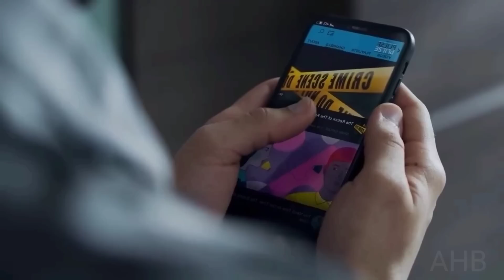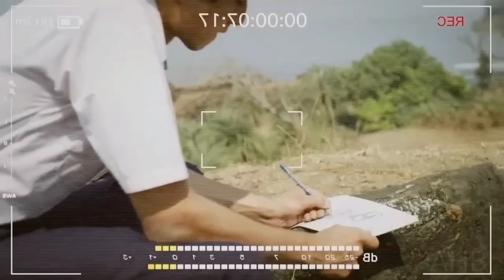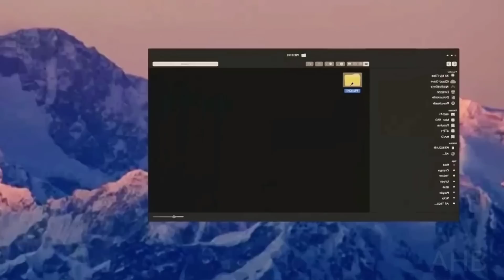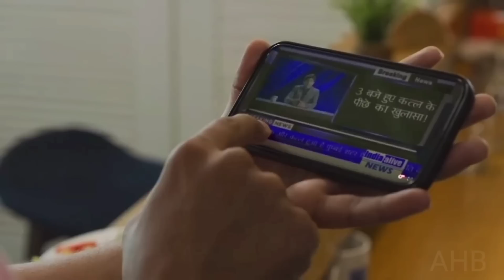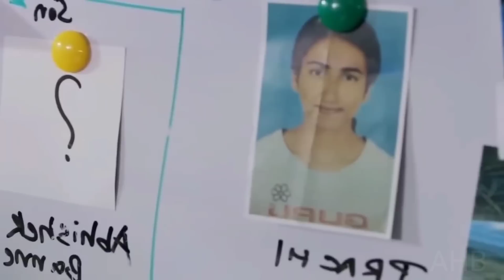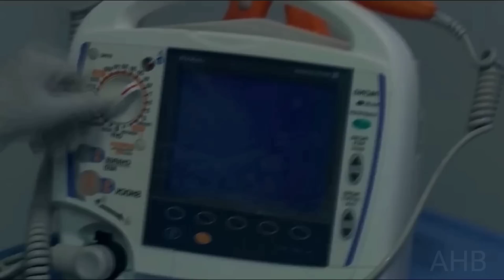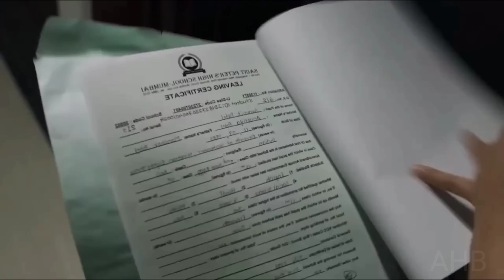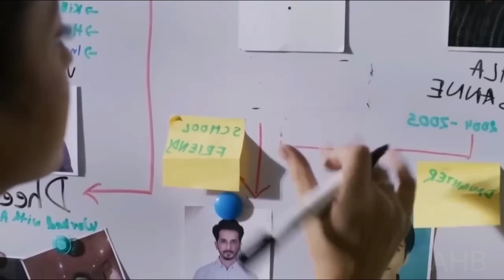সাইকো কিলারের নেশা মেয়েদের নখ সংগ্রহ করা । web series explained in bangla, ahb movie explain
i will be quite eagar to take down my video.